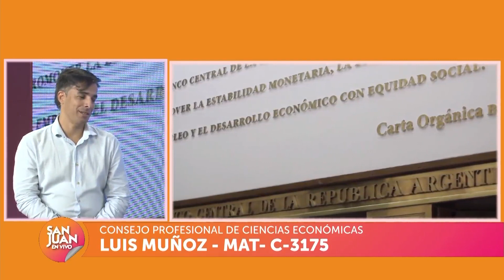Columna Economía - SiRADIG: cuando vecen y la importancia de su presentación 21/03/2023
Luis Muñoz, contador Público del Consejo Profesional de Ciencias Económicas